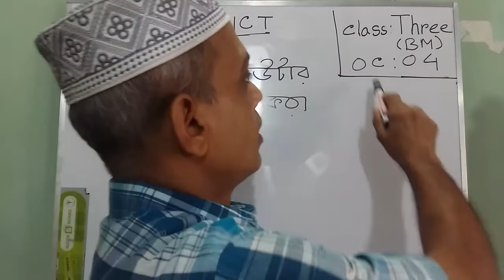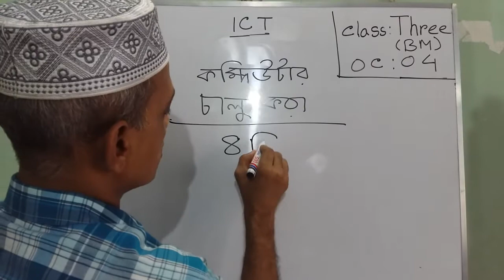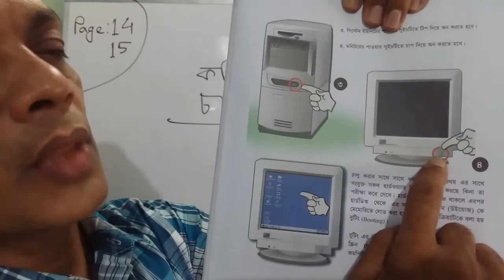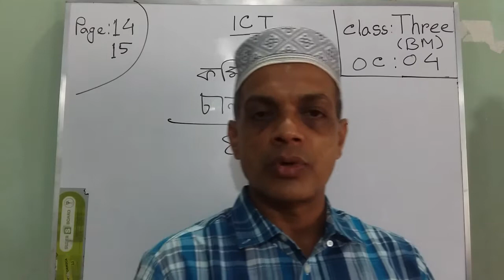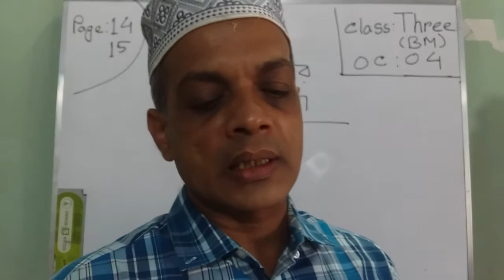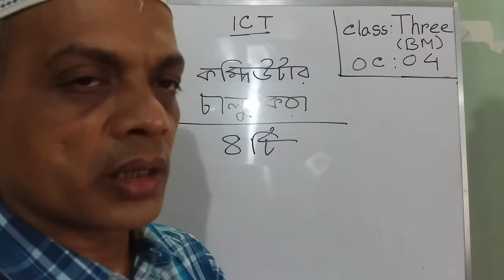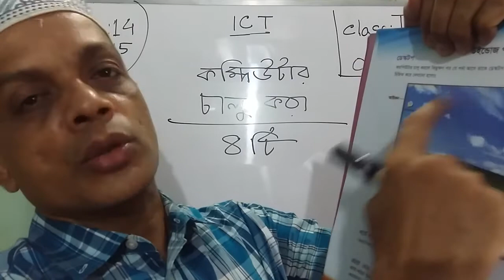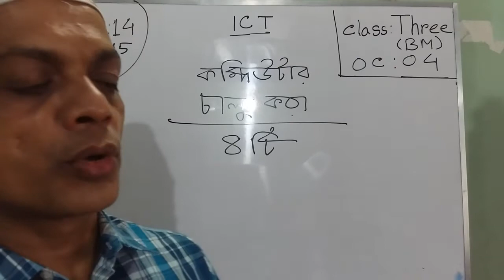Three BM ICT OC-04